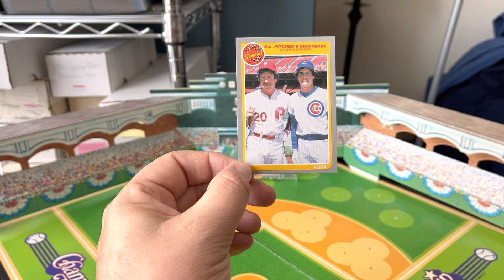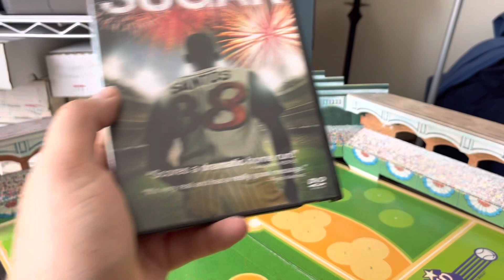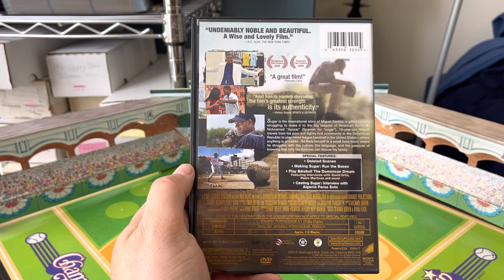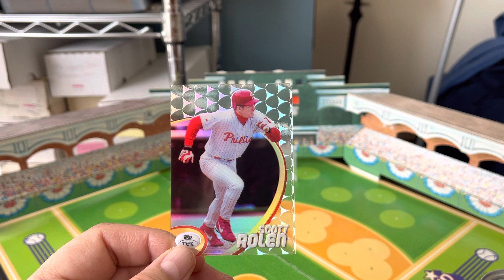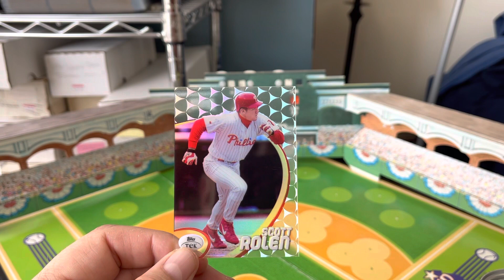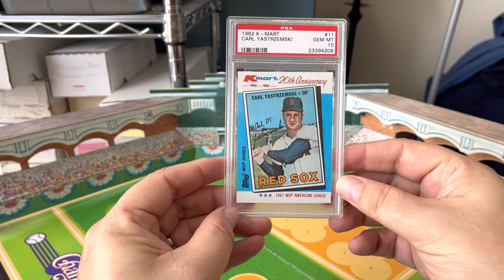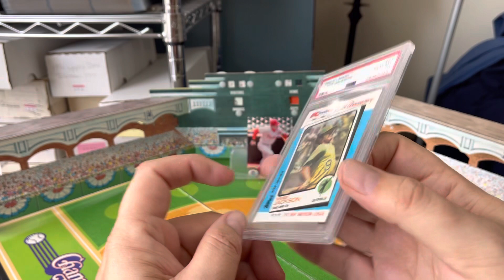PSA Set Registry Additions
Showing off some acquisitions from the Bay.  Picked up 4 more PSA graded cards for my 1982 K-Mart boxed set PSA Set Registry.

Today’s trivia question;  Which 3rd baseman won the 1986 NL MVP Award? Answers will be accepted today and tomorrow.  Good Luck!